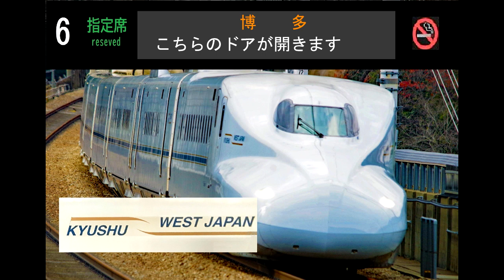音質悪い：【車内放送】九州/山陽新幹線：さくら558号、新大阪ゆき：鹿児島中央➡博多（JR九州管轄路線のみ）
九州新幹線『さくら558号』車内放送です。
鹿児島中央➡博多の九州管轄路線のみです。
博多➡新大阪は西日本管轄路線をご覧ください。
N700系７０００番台JR西日本車による車内放送で
九州管轄路線内は日本語・英語・韓国語・中国語の
４か国放送が流れます。

博多➡新大阪の西日本管轄路線版はこちら

該当路線はトンネル区間などが多く音質が非常に悪いです。

当方の音声は他サイト様のように高音質にはなっておりません。
その為、音質が悪く聞き取り難い部分もあります。
その点は悪しからずご了承願います。